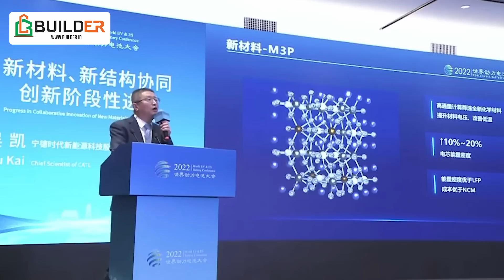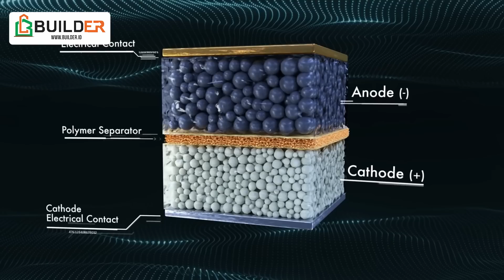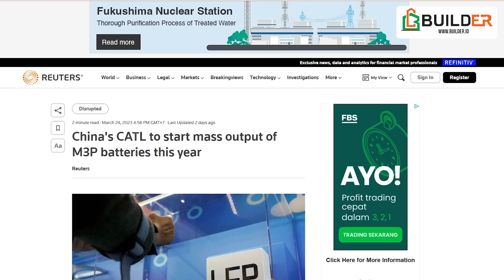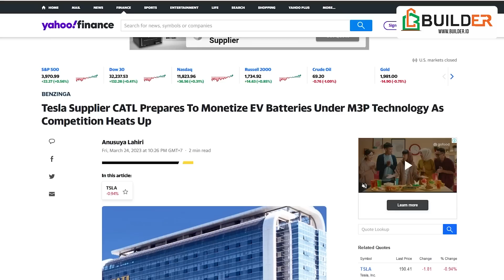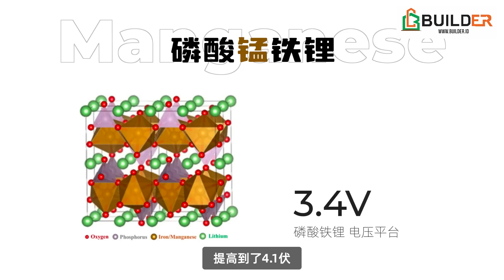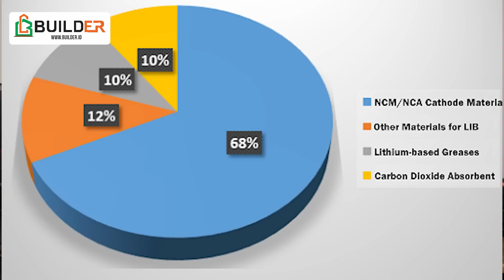Baterai M3P CATL Next Generation, Baterai LMFP Tegangan Tinggi dengan Tingkat Keamanan Maksimum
Raksasa baterai Cina CATL berencana untuk memulai tahun ini produksi massal dan pengiriman baterai berdasarkan teknologi bahan baru, M3P, yang akan bekerja lebih baik dan lebih murah daripada yang berbasis nikel dan kobalt.

Baterai M3P akan memiliki kepadatan energi yang lebih besar dan berkinerja lebih baik daripada baterai lithium-ion fosfat. Menariknya sebagai turunan LFP baterai M3p memiliki tegangan yang cukup tinggi layaknya baterai lithium ion.

Seperti apa teknologi dan kimia baterai M3P Ini?